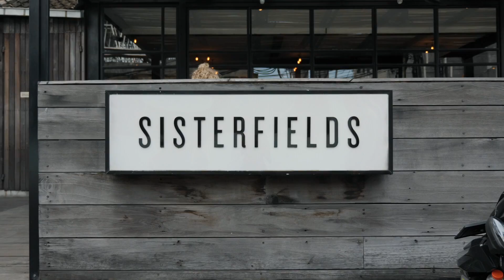RISKING AN UBER - SEMINYAK TO UBUD | Indonesia Travel Vlog 131, 2018 | Bali Taxi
Uber in Bali is sort of frowned upon, but Seminyak to Ubud was definitely cheaper than a taxi and worth the risk! ⬇ Click 'Show More' ⬇

Going from Seminyak to Ubud got interesting... Taxis have a bit of a strong hold on the Bali market, (possibly all of Indonesia), theres areas that Uber aren't welcome, other than drop offs, and a lot of Seminyak falls into that area. We're not 100% sure if our location in Seminyak was one of those areas, but we eventually managed to get an Uber and make our way to Ubud.

Ubud is an awesome spot, we have a lot of vlog to come from here soon, its got a very different feel to Seminyak and shows another side of Bali as a whole.

Just keep in mind with Taxis in Bali to stick with Bluebird Group Taxis only, theyre legit and run strictly off the meter so you won't get ripped off.